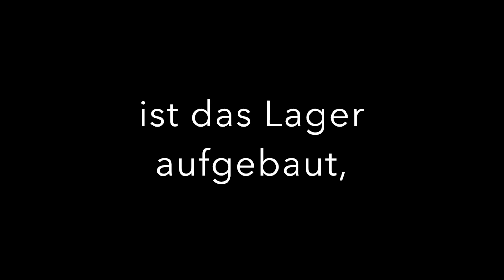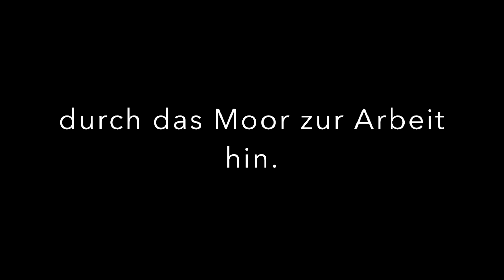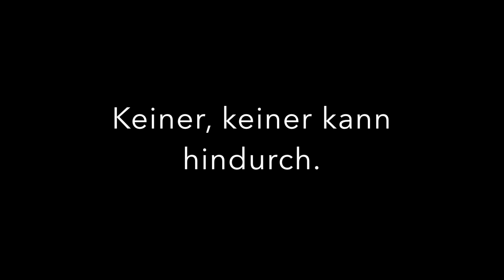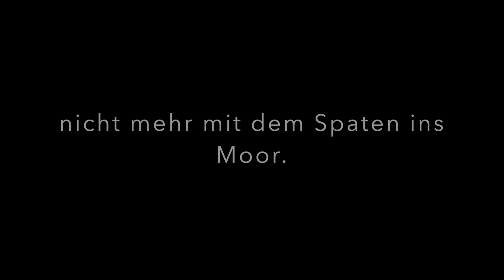Aufsichtsrat - "Die Moorsoldaten"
Ein Klassiker - neu und anders interpretiert von "Aufsichtsrat".
Produktion: Uli Albert, Gesang: Karsten Lindner-Witt, aufgenommen und gemixt im Haus auf'm Hügel Studio, Ende 2017. Mastering: Mastering Media Ltd, London.